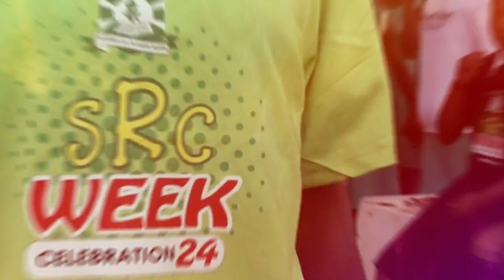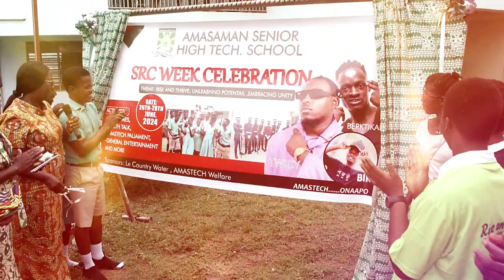AMASTECH SRC WEEK LAUNCH- Rise and Thrive, Unleashing Potential, Embracing Unity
Welcome to the exhilarating showcase of the AMASTECH Student Representative Council (SRC) Week Celebration. Prepare to be dazzled by a myriad of talents, vibrant displays of unity, and unforgettable moments captured in this electrifying video.

Join us as we journey through a week-long extravaganza, where students from diverse backgrounds come together to celebrate camaraderie, creativity, and innovation. From spirited competitions to insightful panel discussions, every event pulsates with the energy of our dynamic student body.

Witness the passion and dedication of our SRC members as they organize and execute a series of engaging activities, fostering a sense of community and belonging among students. From cultural performances to academic symposiums, each segment reflects the rich tapestry of talent and intellect within our institution.

Experience the joy and excitement of our students as they participate in friendly competitions, showcasing their skills in sports, arts, and academics. From spirited debates to exhilarating sports tournaments, every moment is infused with the spirit of healthy competition and sportsmanship.

Immerse yourself in the vibrant atmosphere of unity and solidarity as students come together to support each other and celebrate their achievements. Whether it's cheering on fellow classmates or collaborating on group projects, the sense of togetherness is palpable throughout the celebration.

Join us as we relive the highlights of the AMASTECH SRC Week Celebration 2024, a testament to the strength, creativity, and resilience of our student community. Sit back, relax, and enjoy the journey as we celebrate diversity, talent, and unity in this unforgettable video montage.